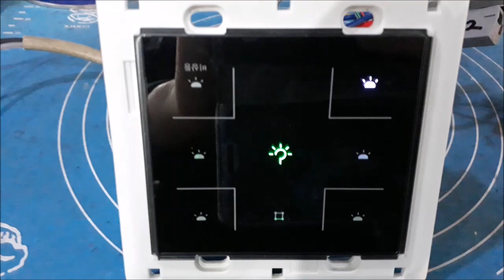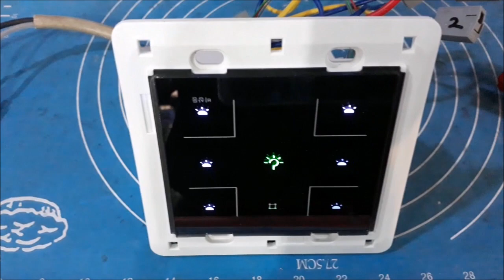전자식스위치분리할때 전선표시 위치표시 터치식스위치떼어낼때 케이블표시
안녕하세요 전자기기 사설수리전문점입니다 전자식스위치분리할때 전선표시 위치표시 터치식스위치떼어낼때 케이블표시 주제로 불이안들어오는 조명스위치수리 거실스위치수리 라이트스위치수리 스위치기판수리 전문으로하는
단종된스위치수리 부품이없어 못고치는 PCB기판수리 메인보드수리 네트워크스위치수리 빠른응대입니다 단종되어 고객센터에 제품이없는 월패드 케이엔피솔루션 한성시스코 다산지앤지 에이비아이시스템스 광성테크 스필 삼성 GS 네오텍 Meeso 중앙제어 스필 Speel 하니웰 SRS9600 미경전자 성진엠케이 파나소닉 제일전기 각종 브랜드의 부품이없어 못고치는 전등스위치 PCB기판 메인보드 사설전문 전자부품수리점입니다 네트워크스위치 전선빼려면 전자식스위치와 케이블분리하려면 터치식스위치 전선이 안뽑힐때 이영상이 많은 도움이 되리라 생각하며 분해한뒤 재조립할때 알아볼수있도록 위치표시 표기를 잘 해놓으시고요 친절한 기술상담과 고객만족에 최선을 다하여 수리해드리겠습니다 택배주소 전북 남원시 충정로 138 주연테크서비스 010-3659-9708 남원전파사 목수의꿈 감사합니다   Filɛri jirali ni ɛntɛrinɛti sɛgɛsɛgɛli tigɛra Yɔrɔ jiralan kabɔri jiracogo ni magali sɛgɛsɛgɛlikɛlan bɔra Barokun Yeelen sɛgɛsɛgɛlikɛlan dilancogo min tɛ yeelen bɔ Salon sɛgɛsɛgɛlikɛlan dilancogo Yeelen sɛgɛsɛgɛlikɛlan dilancogo Switch dilancogo dabilalen min kɛrɛnkɛrɛnnen don sɛgɛsɛgɛlikɛlan dilancogo la PCB pankurun dilancogo pankurunba min tɛ se ka labɛn ka da a kan ka yɔrɔw dɛsɛ Repair réseau switch dilancogo Jaabi teliya Dabilalen don ani fɛn si tɛ kiliyanw ka santiri la Wallpad KNP Solution Hansung Cisco Dasan G&G ABAI Systems Kwangseong Tech Speel Samsung GS Neotek Meeso Central Control Spiel Speel Honeywell SRS9600 Mikyung Electronics Sungjin MK Panasonic Jeil Electric Marka suguya caman Light switch PCB board main board private electronic parts repair shop min tɛ se ka dilan bawo yɔrɔ si tɛ yen.Aw ye taamasiyɛn kɛ yɔrɔ la kosɛbɛ walasa aw ka se k’a dɔn ni aw mago bɛ a la.An bɛna an seko bɛɛ kɛ ka teriya ladilikan di fɛɛrɛko siratigɛ la ani ka kiliyanw wasa dilancogo la .